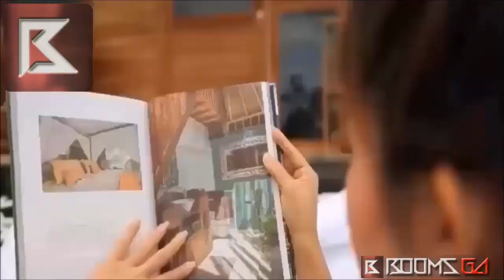Berwisata Melepas Penat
Ciwidey, Jawa Barat menyuguhkan suasana alam asri yang cocok untuk anda yang ingin relaksasi pikiran, refleksi diri dan mencari inspirasi baru. Selain itu, anda juga bisa mencoba aktivitas yang memacu adrenalin seperti bermain paintball.